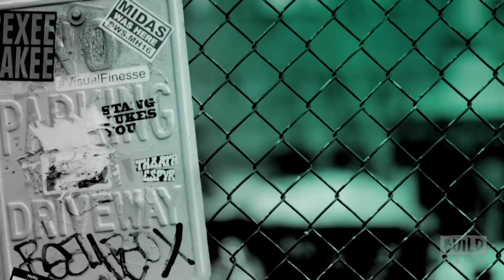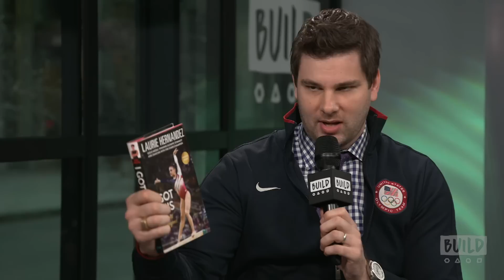Laurie Hernandez On "I Got This: To Gold And Beyond"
Gold medal–winning Olympic gymnast Laurie Hernandez’s first book, "I Got This: To Gold and Beyond," chronicles Laurie’s dream of becoming an Olympian and her road to winning gold with the Final Five. At sixteen years old, Laurie Hernandez has already made many of her dreams come true—and yet it’s only the beginning for this highly accomplished athlete. Interview at 692 Broadway in NYC for BUILD Series.